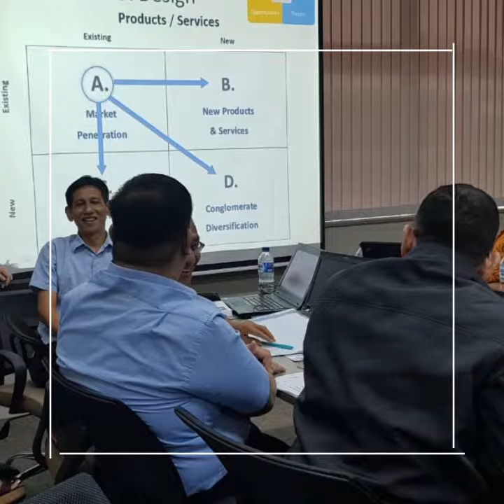Marketing for Non at Armorindo Grup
Terima kasih Armorindo Grup. Organisasi andakah yang berikutnya ? training kpi training leadership